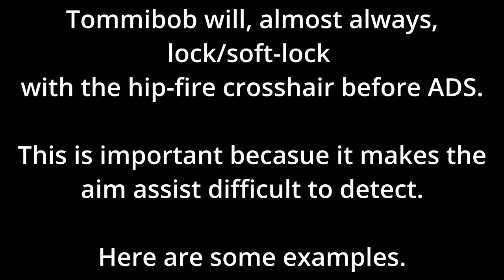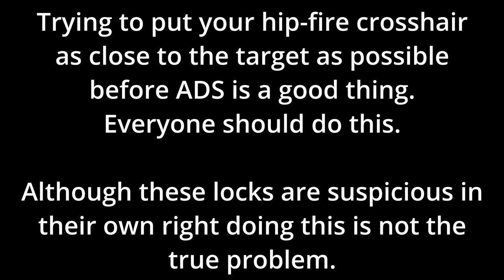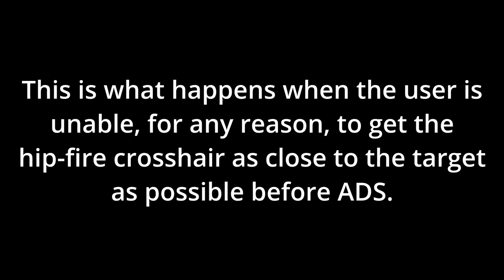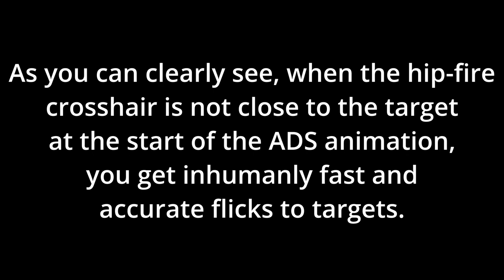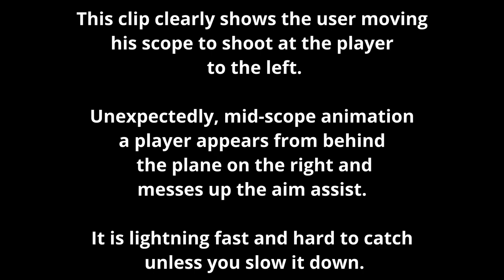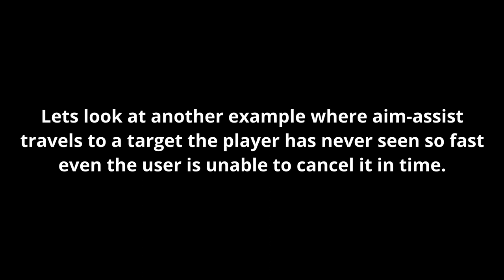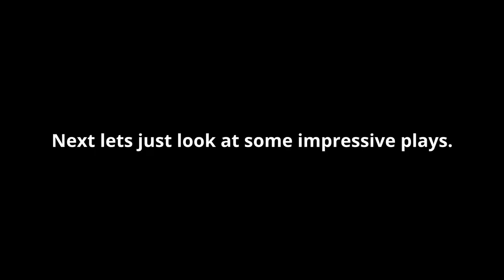Tommibob Technical Analysis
Technical Analysis

Intro: (0:00)
Clip 1: (0:39)
Clip 2: (1:01)
Clip 3: (1:43)
Clip 4: (2:40)
Clip 5: (2:55)
Clip 6: (3:08)
Clip 7: (3:24)
Clip 8: (3:57)
Clip 9: (4:59)
Clip 10: (5:38)
Clip 11: (6:40)
Clip 12: (7:21)
Clip 13: (7:51)
Clip 14: (8:07)

elevenlabs.io used to generate narration.